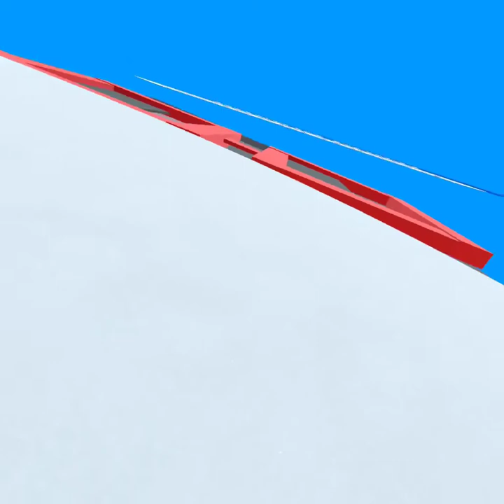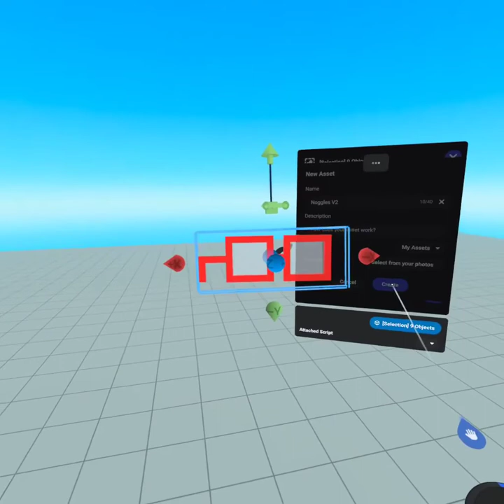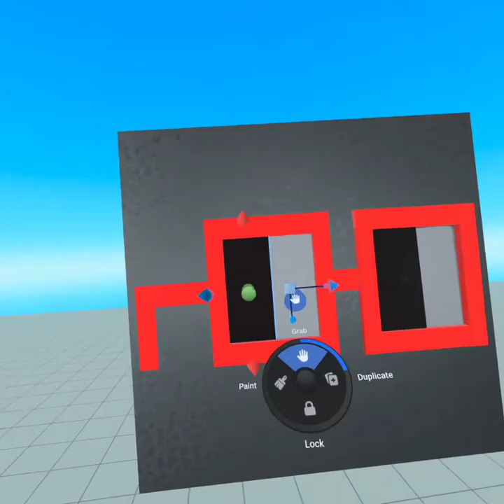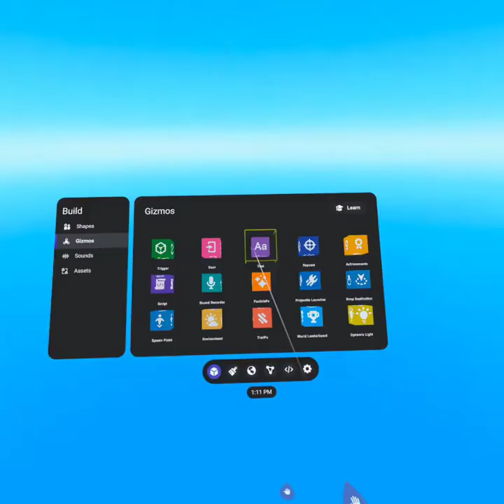The Noun Square/FOODNOUN O' CLOCK VR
Are you Ready for an interactive Nounish VR  experience with The Noun Square, NOUN O' CLOCK & FOODNOUN O' CLOCK!?
Official FoodNouns Links!
Official Nouns Links!